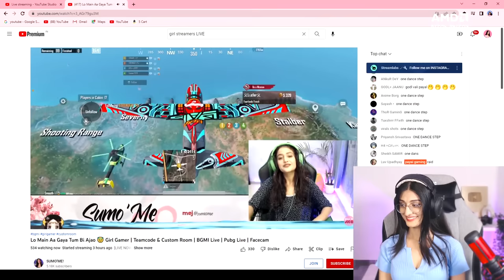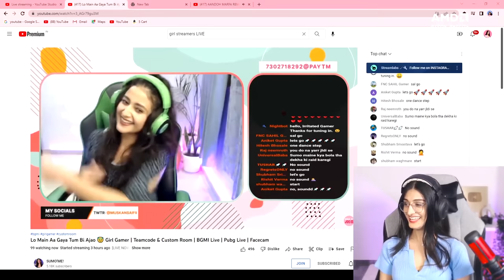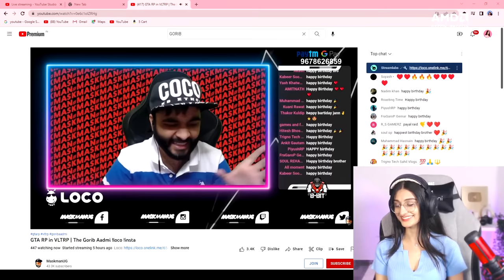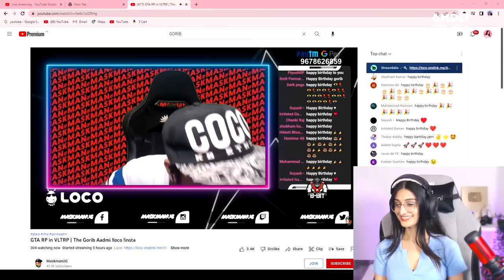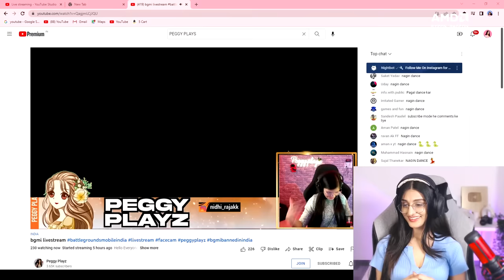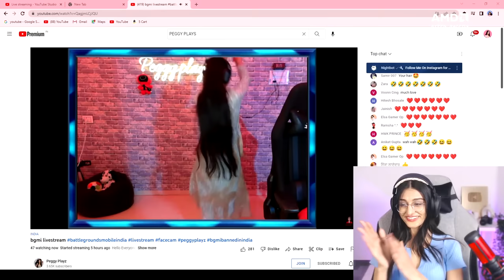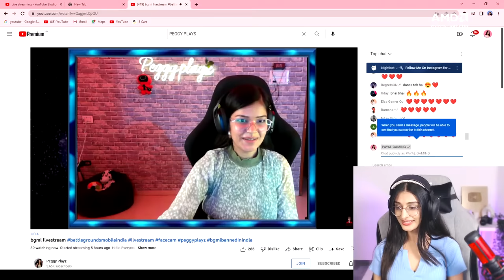I FINALLY FOUND MY TRUE LOVE 😝|| FUNNY REACTION AND RAIDS🔥😂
Payal Gaming Socials:-